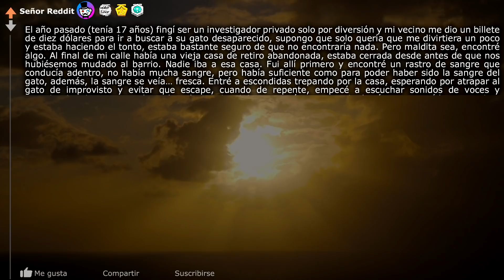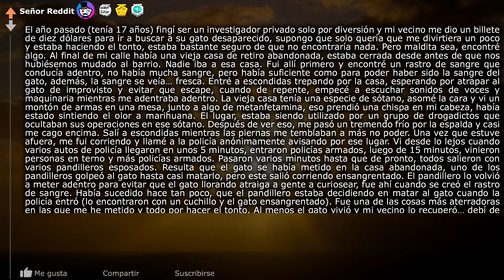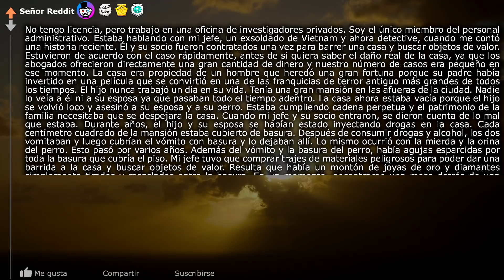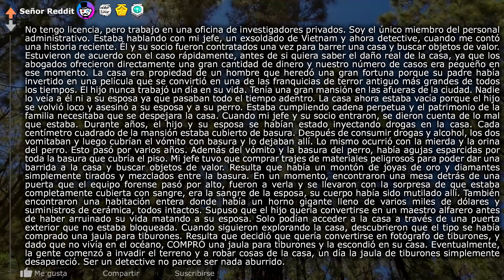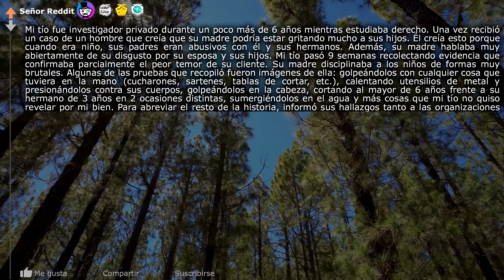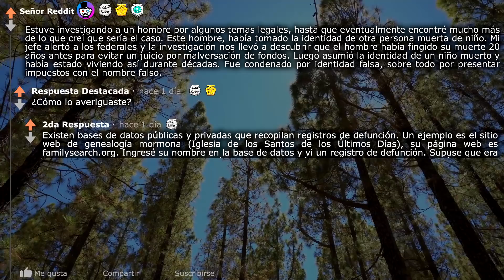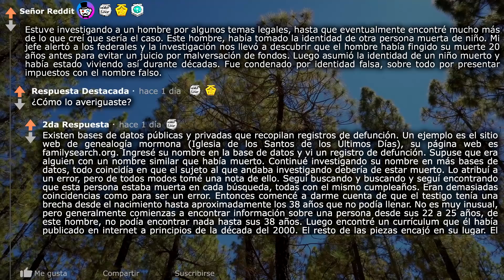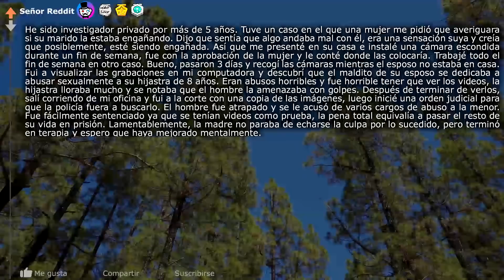Detectives cuentan lo peor que vieron en el trabajo (r/AskReddit en Español) ~Señor Reddit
Detectives cuentan lo peor que vieron en el trabajo  (r/AskReddit | Historias de Reddit | Reddit en Español | Respuestas de Reddit | Top Reddit | Pregunta Reddit | Señor reddit)

La hora a la que subo mis videos:
México 12pm
Argentina 2pm
Colombia 12pm
Chile 1pm
Perú 12pm
España 7pm
Ecuador 12pm

🎶Las canciones que uso en mis videos:
MBB - Ocean
Mike Leite - All You Need Is Love
Sapherios - Embrace
Ghostrifter - Hope
Hazy - Dreamer
Chill – sakura Hz
lukrembo - biscuit